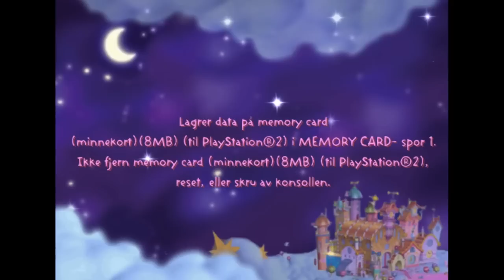Strawberry Shortcake and the Acid Trip